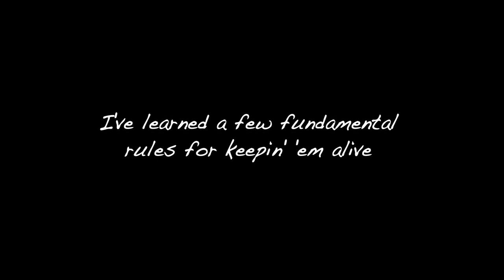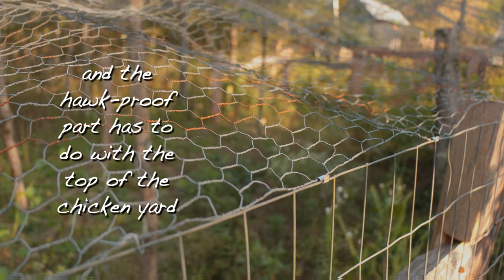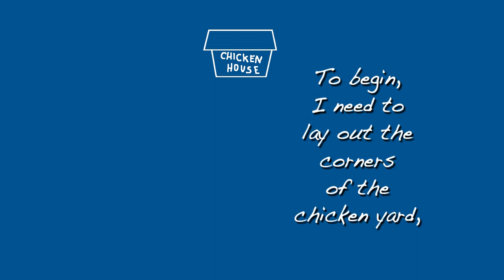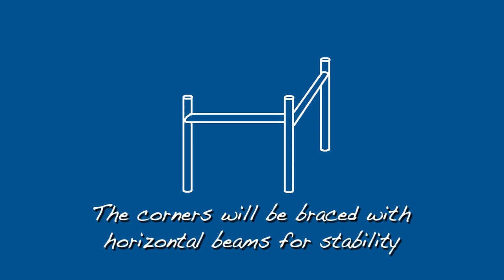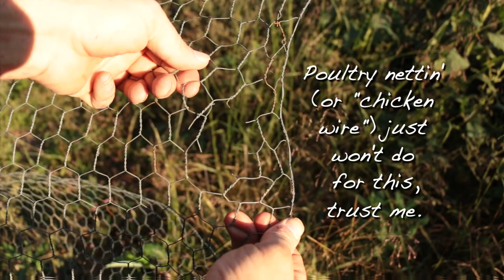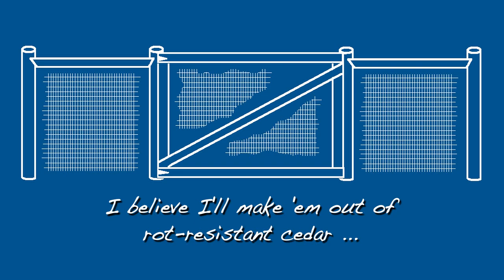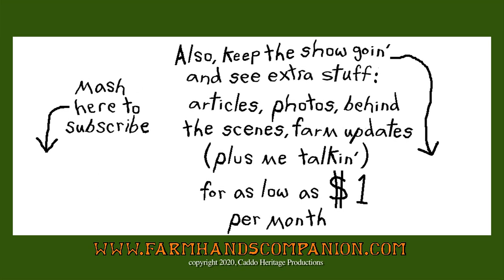Chicken Yard Fencing & Protecting Chickens - The FHC Show, ep 26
Pa Mac explains a few secrets he's learned over the years for keeping chickens and poultry safe from predators in this installment (episode 26) of The Farm Hand's Companion Show. He also shows how he built his chicken yard (or chicken "run") that's connected to his new log chicken house with simple methods for poultry fencing.

to find articles, posts, photographs, and encouragement for today's self-sufficient farm, homestead, or permaculture lifestyle. (And be sure to check out the General Store for Pa Mac's books or DVDs

And if you enjoy the show and want to gain a little more knowledge, insight, and inspiration for "farmin' ways", become a supporter of The Farm Hand's Companion Show by going to the FHC Patreon

Pa Mac's Favorite Overalls!
Overalls for the kids!
Pa Mac’s recommended camera

A few of Pa Mac's favorite Books:
Foxfire Series
Born Again Dirt: Farming to the Glory of God
Joel Salatin Books